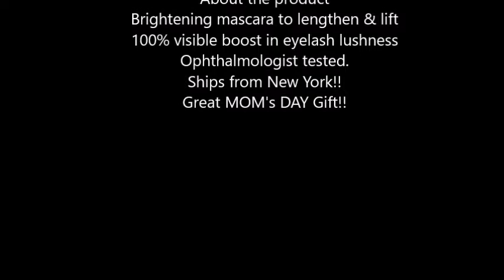Origins GinZing Brightening Mascara To Lengthen & Lift, Black, 14 ml